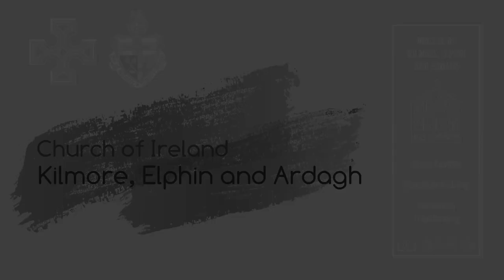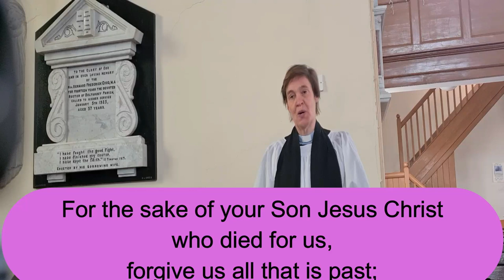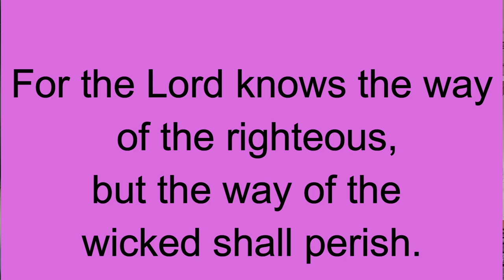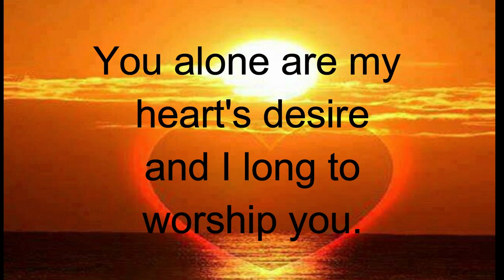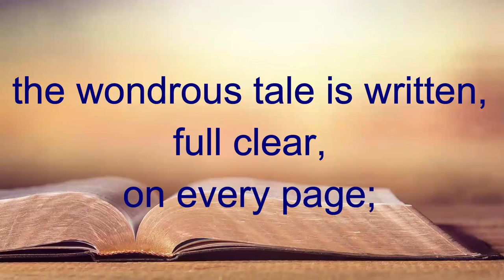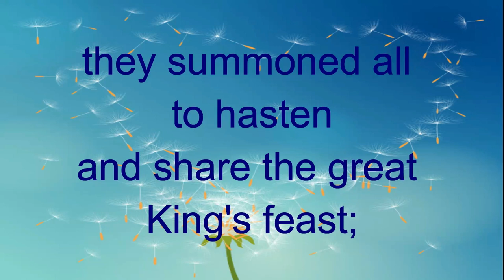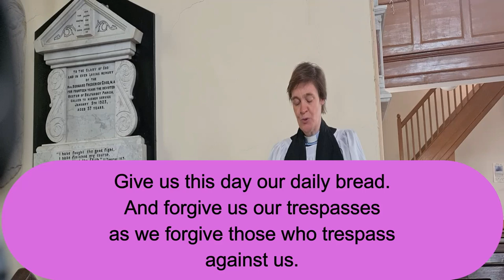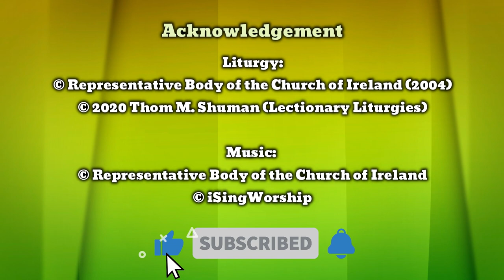Easter 7: 16 May 2021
This week’s diocesan online service comes from the Cavan, Belturbet, and Kilmore Cathedral Groups of Parishes.